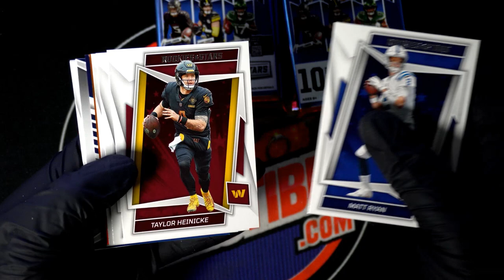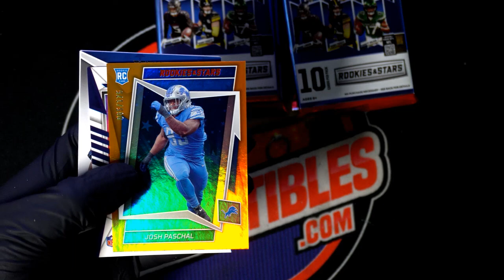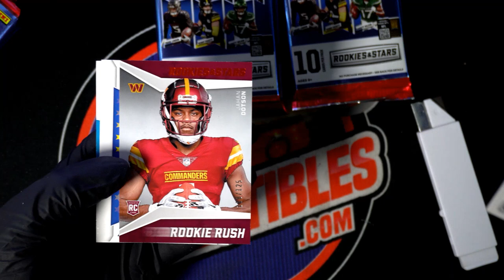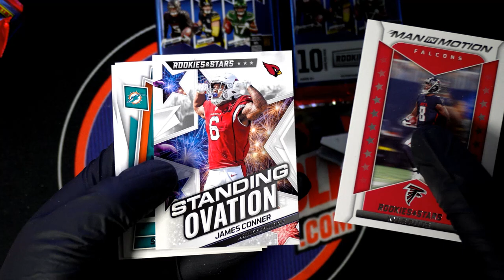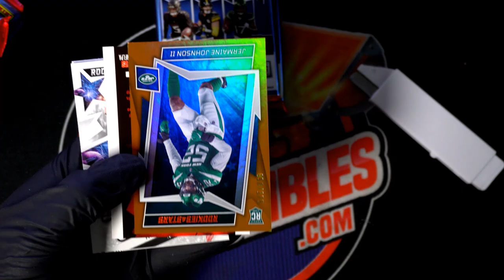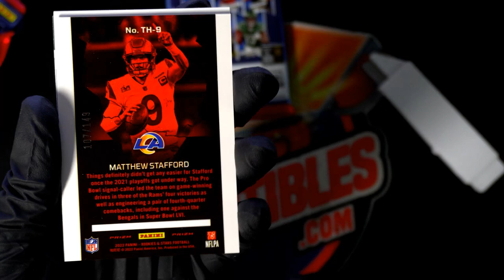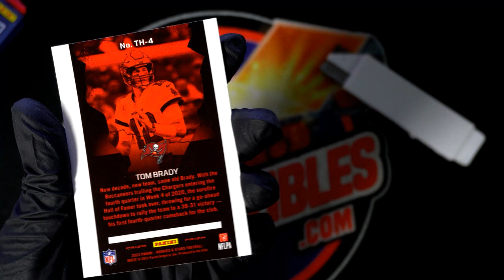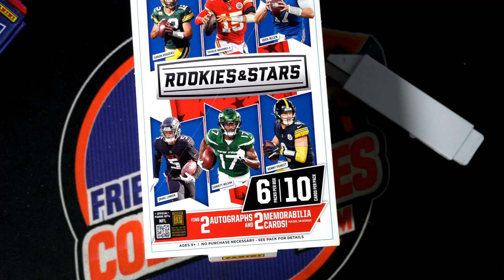2022 Panini Rookies & Stars Football ID 22ROOKSTARS701